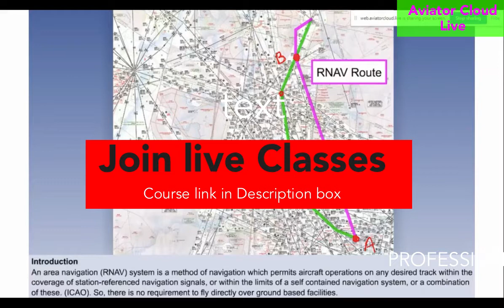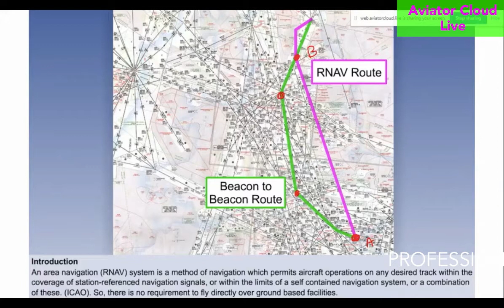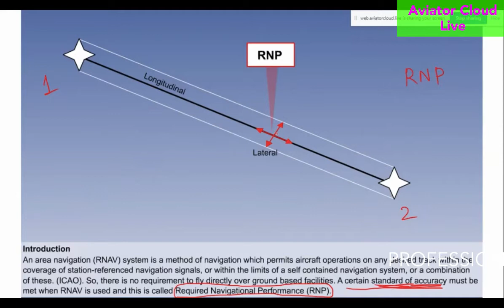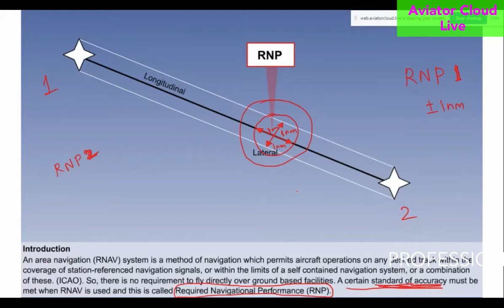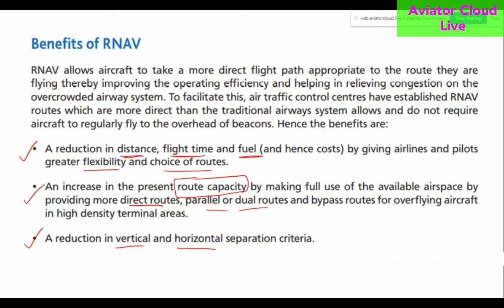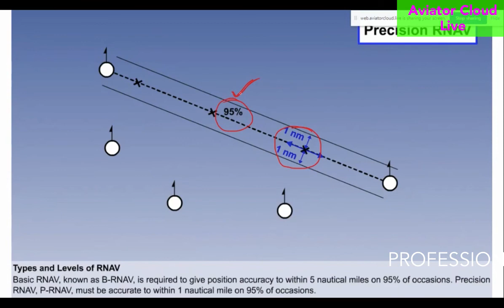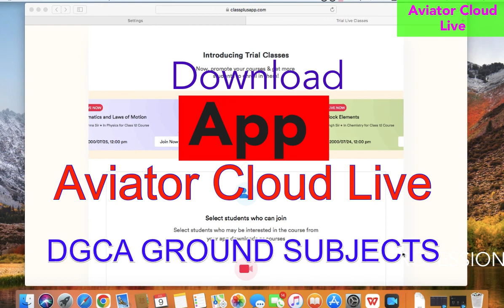What is RNAV ? Area Navigation Lecture. DGCA AIR NAVIGATION ONLINE CLASS VIDEO.